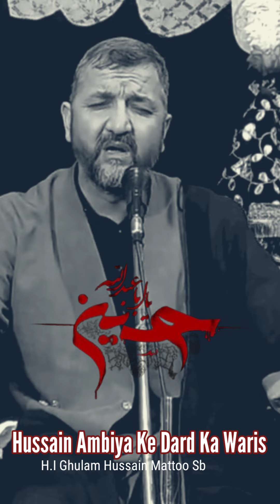HUSSAIN(a.s) Ambiya Ke Dard Ka Waris || H.I Moulana Ghulam Hussain Mattoo Sb